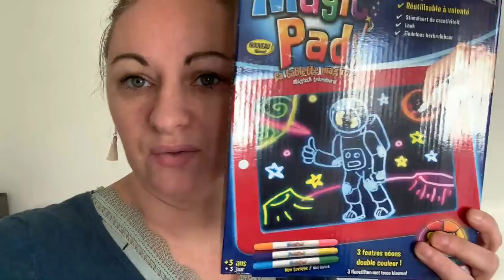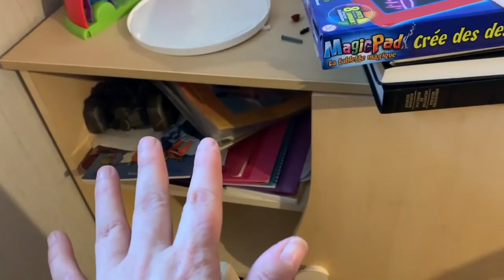★ 160 {VLOG FAMILLE} Joyeux anniversaire Adam !!